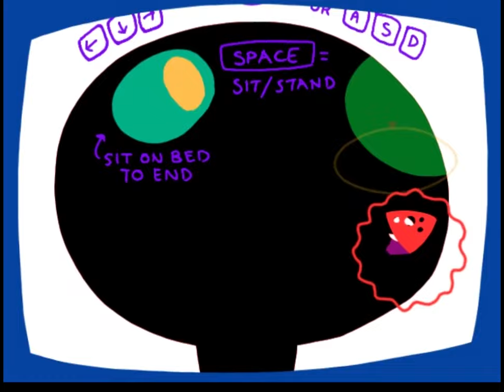Let's Play Minkomora | Surreal Storytime with SerTapTap !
A chill game to explore around in and read the manual. I'll read the manual for you though. I'm a nice guy. Spikeball. A nice spikeball.